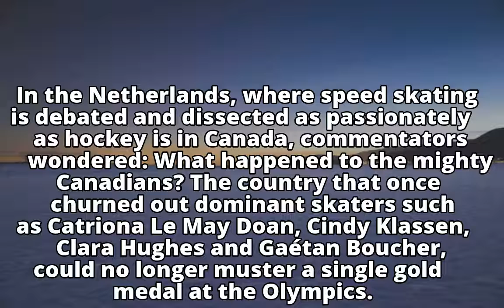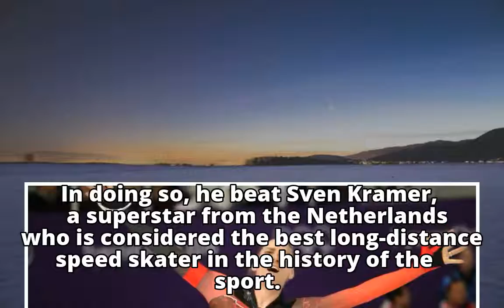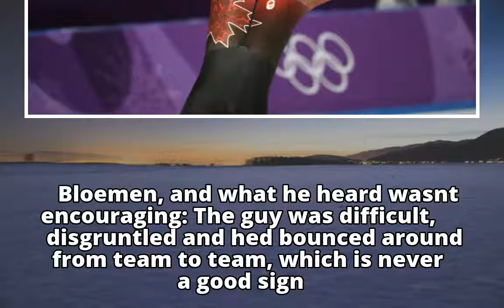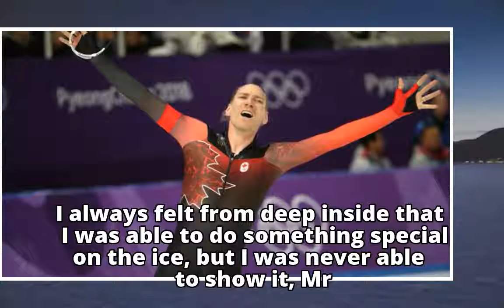Two countries, four years, 10,000 metres: How Ted-Jan Bloemen went from Dutch also-ran to Canadian g